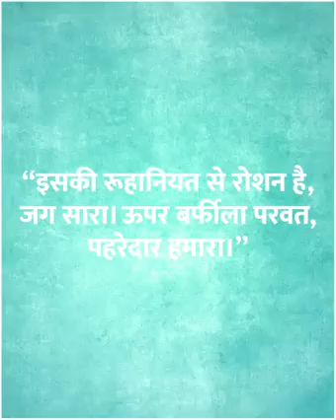Real Heros of Jange azaadi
azadi me musalmano ka kirdaar kya hai
azadi kaise mili
kisne diya aazadi